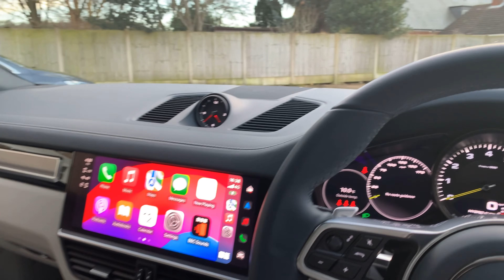2022/22 PORSCHE CAYENNE V6 E-HYBRID PLATINUM EDITION COUPE IN CRAYON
2022/22 PORSCHE CAYENNE V6 E-HYBRID PLATINUM EDITION COUPE IN CRAYON WITH CRAYON/GRAPHITE BLUE LEATHER INTERIOR.